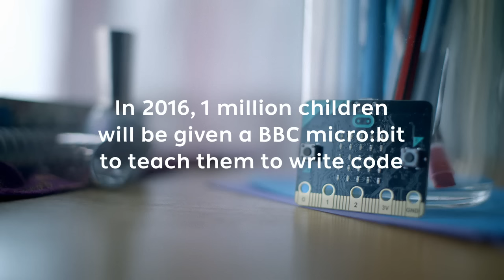BBC Microbit: Predictions